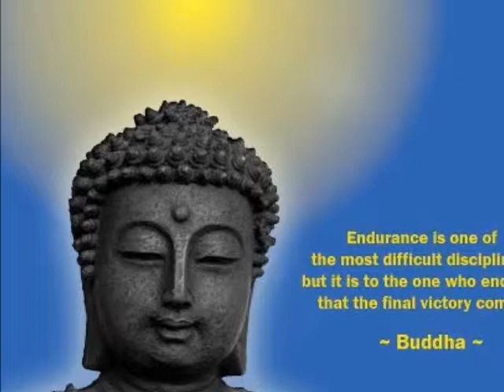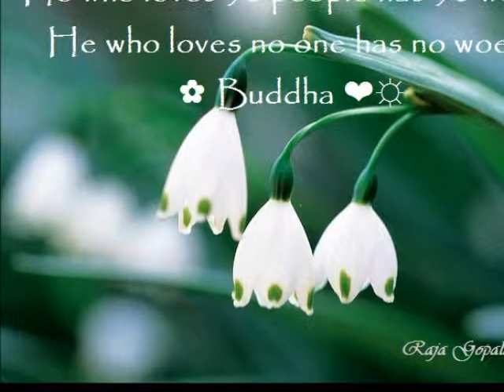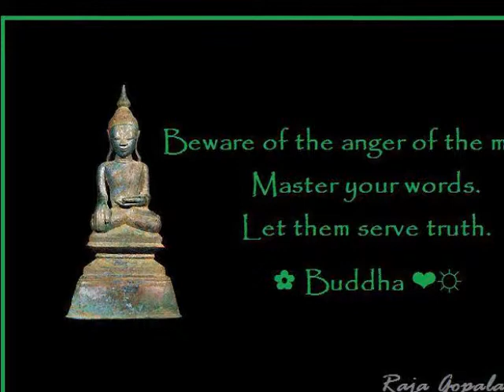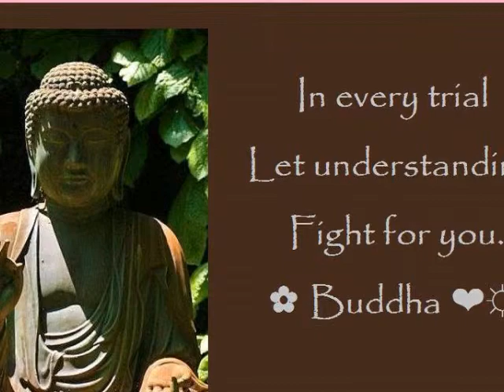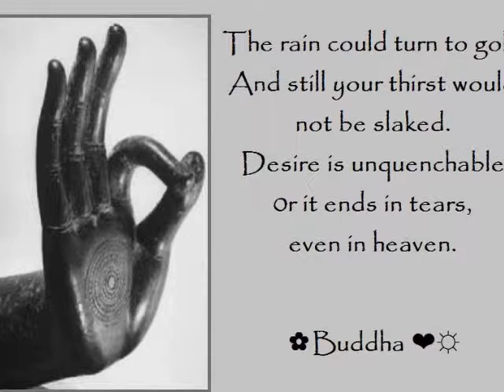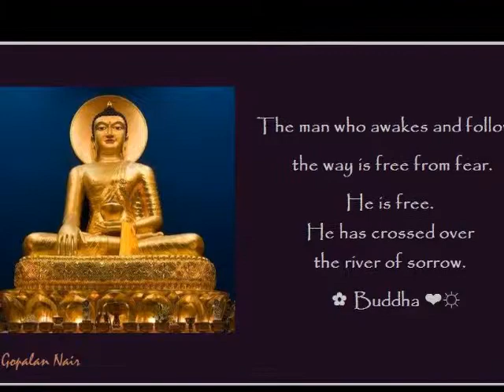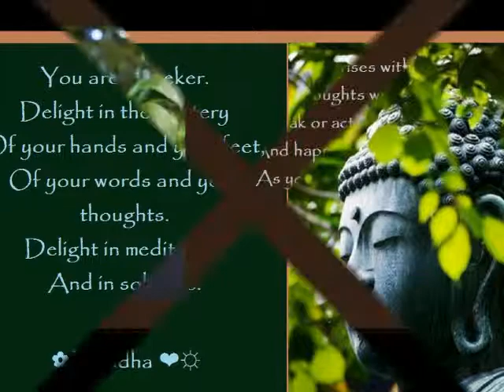MIND AND DESIRE